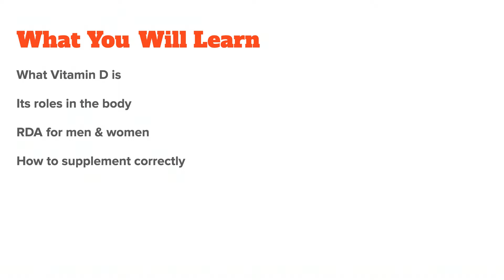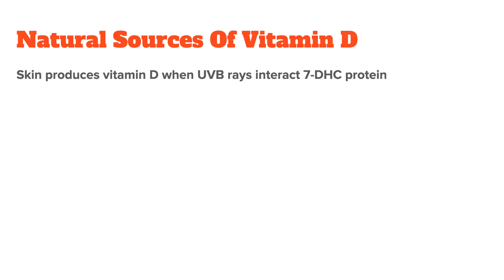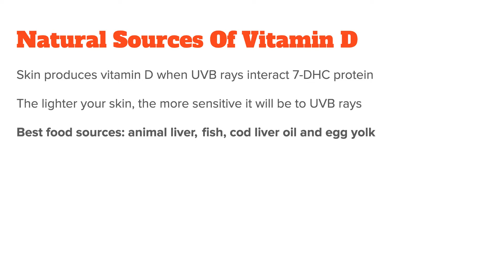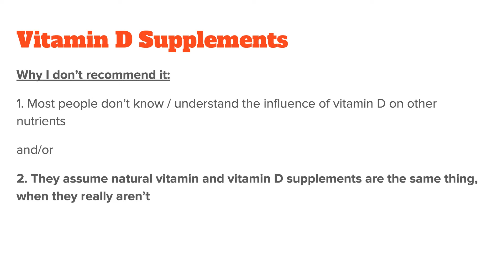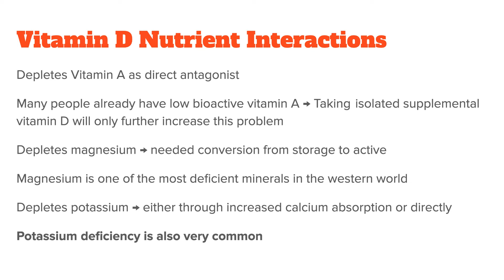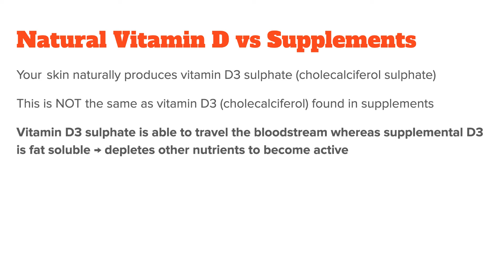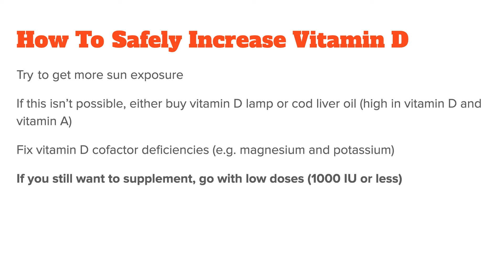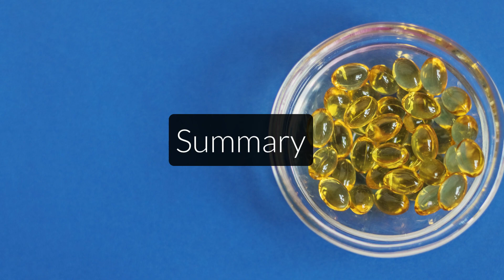How To Take Vitamin D: Benefits, Dose & Side Effects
Next to Vitamin C, Vitamin D is probably the most well known vitamin out there. It exists naturally in foods and in this video, I want to talk about what vitamin D is, its roles in the body and how to get enough of it, which means we will talk about vitamin D supplementation at the end of this video.

Let’s start by discussing what vitamin D is and why we need it.

Vitamin D is a fat-soluble vitamin in a family of compounds that includes vitamins D1, D2, and D3. Unlike other vitamins, your body can actually produce vitamin D naturally when it’s directly exposed to sunlight. But of course, you can also get vitamin D from certain foods and supplements. The current RDA for adult men and women is 15 mcg or 600 IU per day. It has several important functions in the body, the most important of which are:

Regulating Calcium Absorption
Healthy Vitamin D activity is required to absorb calcium from the gut into the bloodstream. In this sense it is actually more of a hormone rather than a vitamin. Because active vitamin D not only helps to increase the amount of calcium your gut can absorb from eaten foods but it also prevents calcium loss from the kidneys. On top of that it is important for the formation of new bone both in children and adults.

Immune Function:

In addition to calcium regulation, research suggests that vitamin D may also plays a role in certain diseases of better the fight against them. For example, People with vitamin D deficiency  appear to be at a higher risk of infections and autoimmune diseases. Also, low vitamin D levels have been linked to increased risk of certain heart diseases such as hypertension and heart disease. However, please be careful before taking vitamin D supplements for both your immune system and hypertension. I will talk about why later in the video.

Metal Wellbeing:

Lastly, vitamin D might also play a big role in regulating mood and decreasing the risk of depression. I mean, this should be fairly obvious as we all know how being in the sun can instantly boost your mood and will make you feel better. In turn, vitamin D deficiency has been linked to negative emotions and even anxiety or depression.

Before I get to the big and complex top of vitamin D supplementation, let’s first discuss the best natural vitamin D sources and foods. Like I said before, your skin can actually produce it. This happens when the sun's ultraviolet B (UVB) rays interact with a protein called 7-DHC in the skin, converting it into vitamin D. The lighter your skin, the more sensitive it will be to these UVB rays, which is just a natural adaption to the climate around us, as people with lighter skin tend to live in colder climates with less sun light.

Of course,  you can also get vitamin d from foods. Here the best sources are: animal liver, fatty fish, fish and cod liver oils as well as egg yolk. Fortified dairy products are also often listed as good source however Im not a big fan of those but that’s a topic for another video.

Ok, on to the last part of this video, vitamin D supplementation. Over the last few years vitamin D has become one of the most popular supplements out there. It has gone so far that websites and books have been created just about this one nutrient. Unfortunately, there is also a lot of misinformation and hype going on, which leads me to say that vitamin D is probably the most misunderstood nutrient / hormone out there and most people should actually avoid it as a supplement. I know this is probably not what you were expecting to hear and different from what I said in older videos. But please hear me out. My issue with most vitamin d supplements can really be summarizes within two sentences:

1. Most people don’t know or understand the influence of vitamin D on other nutrients
And / or
2. They assume natural vitamin and vitamin D supplements are the same thing, when they aren’t.

Let's talk about each issue seperatly. First, the influence of vitamin D has on other nutrients. As you know from my videos, no nutrient should be view in isolation but instead always together with its synergists and antagonists and cofactors, so all the nutrients it influences

In the case of vitamin D, there a bunch of nutrient interactions that we need to look at:
- First, it depletes vitamin a because they are direct antagonists in the liver. The more you stop of one the less you have of the other. Many people, especially people who eat little to no animal protein already have low bioactive vitamin A in their bodies. Taking supplemental vitamin D will only further increase this deficiency.